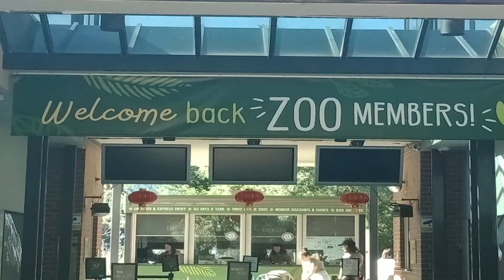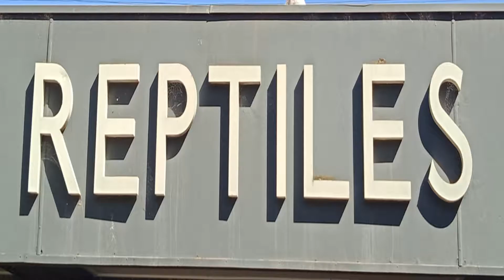What's A Tiger Look Like "An Educational Video" By aussiebede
Coping with Persistent and frequent
      memory difficulties.{Loss}
           Dementia Australia
    Address: Building 21 Macquarie Hospital
   - Gibson-Denney Centre, 21/120 Coxs Rd,
          North Ryde NSW 2113
               Hours:
   ⋅       Opens 9AM Fri
      "Coping with Dementia"
       Dementia Coping with
     Persistent and frequent
      memory difficulties.{Loss}
      Melbourne Zoo By aussiebede
     And visited it and enjoyed it.
   The  Zoo is  in Melbourne, Australia.
  It is located within the Royal Park in Parkville and  is about 4 ks north of  Melbourne.
  Address: Elliott Ave, Parkville VIC 3052
And was Opened: on the 6 October 1862
Area: is 22 ha
 there is 320 different species:
The Notable animals: are Dokkoon, Mek Kapah, Hutan, Kanzi, Num-Oi, Li-Lian, Bong Su, Ongard, Kimya, Mali, Otana, Kulab, Binjai, Jin Huan, Indrah, Kubwa, Tieu, Kito, Kashka, Yuska, Man Jai
aussiebede.